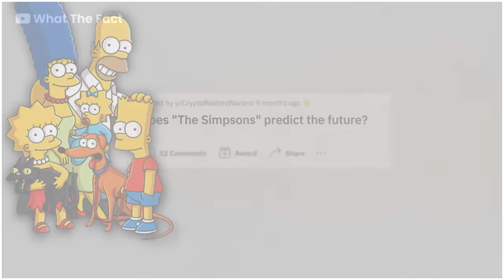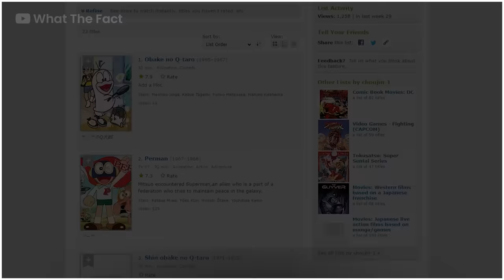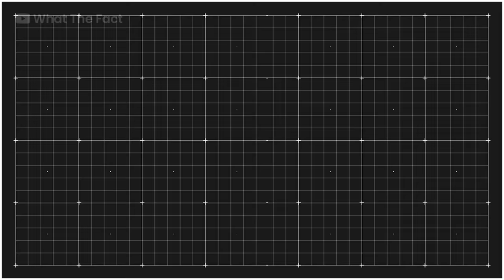Original Cartoons with Their Cheap Copies?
Cheap copy of your favourite cartoon that you don't know exist in this world | Cheap copy of cartoons | what the fact  | It's Fact | 2023

Queries Solved:-
Shinchan,
Doraemon,
Sponge Bob,
Kung fu panda,
Simpsons,